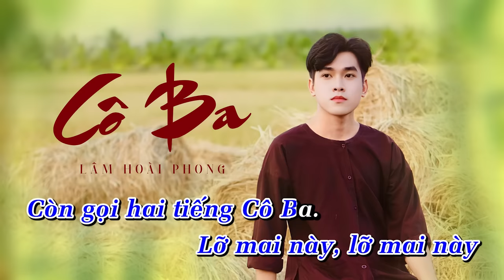Cô Ba - Karaoke Lâm Hoài Phong